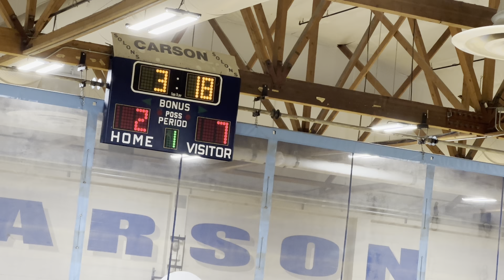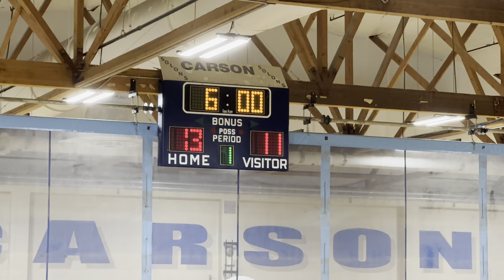Carson Valley 11/30/23 Q1